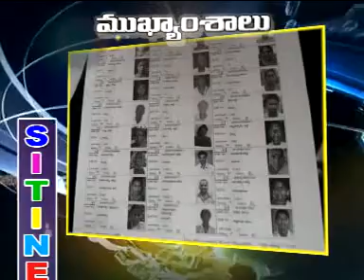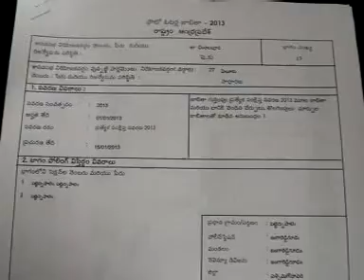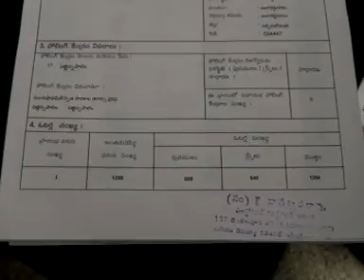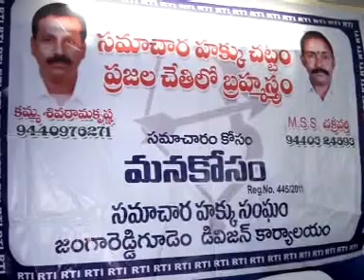JRG SITI NEWS 16 01 2013